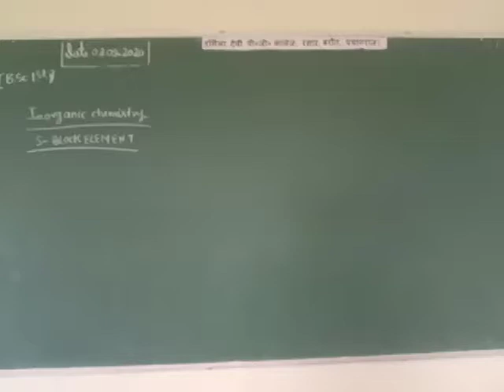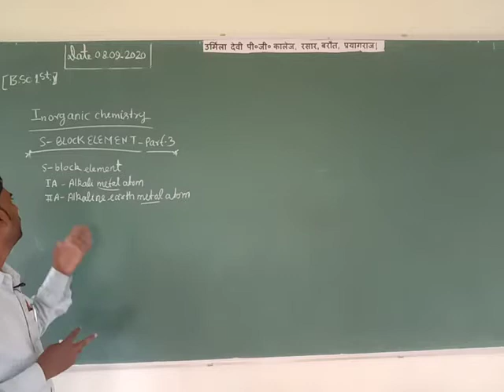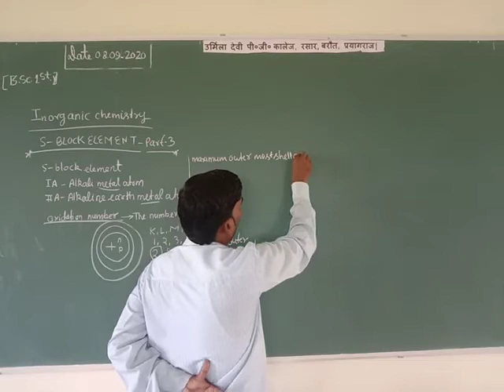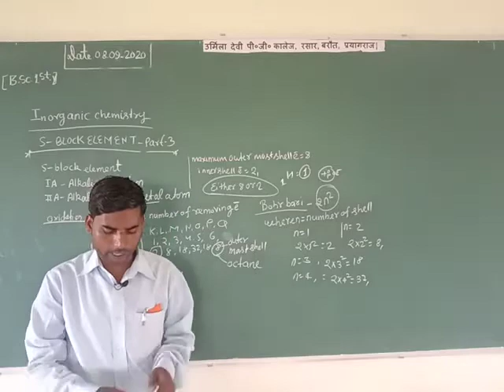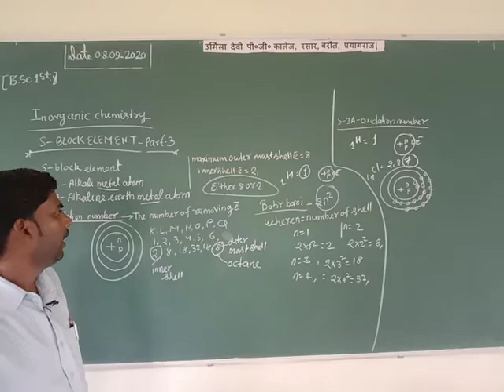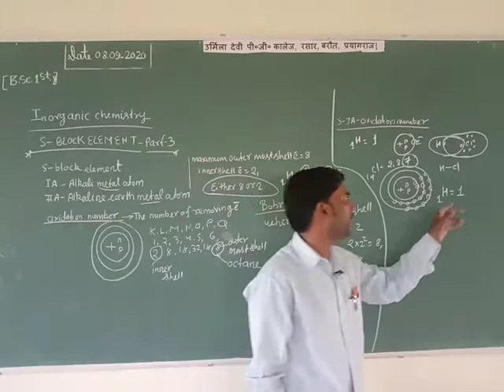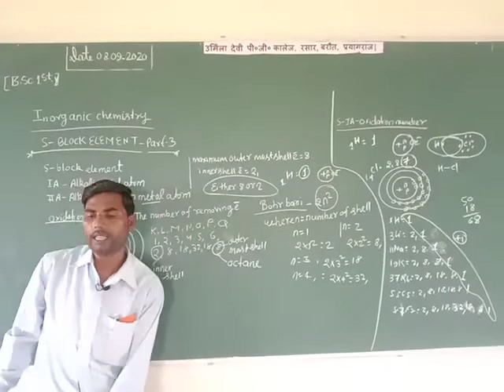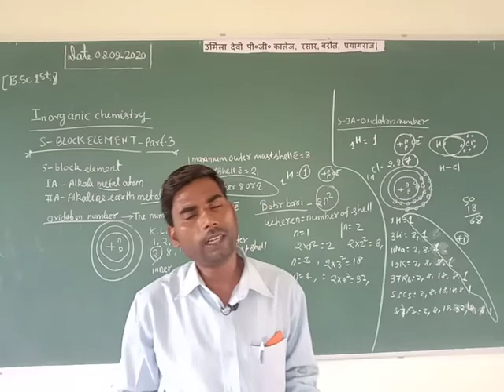B.Sc Ist Year ( Inorganic Chemistry ) By Mukhtar Sir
S-Block Element Part 3